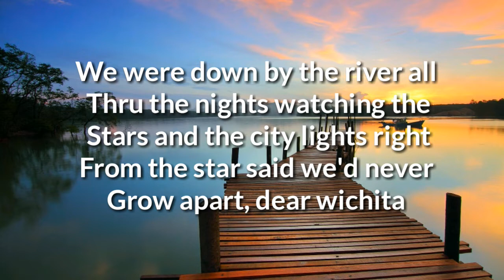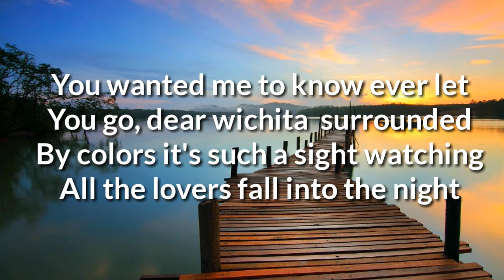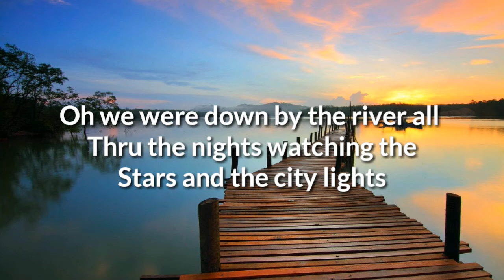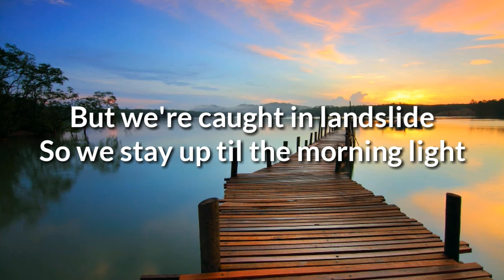Wichita - Martin Hall (Lyrics)